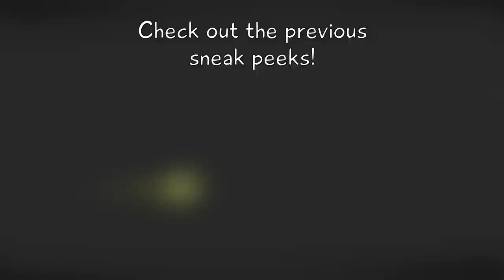Dark Odyssey (Sneak Peek #3) | Geometry Dash 2.11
It's been way too long since my last sneak peek, even my last video on this channel. Anyway, it shows new parts from the spider wooden part all the way to the yellow break part. Can't wait to build the rainbow asymmetrical dual parts in the level! By the way I know that I won't be able to make it before the GDS CC deadline. And I was right. But I'll still keep working on this level though.

Tell me what you think about the level shown so far in the comments down below!

Length: 06:15
Difficulty: Hard Demon/Insane Demon
Objects: 174,400 / 300,000
Progress: about 54% done

Songs used in this level/video:
Dark Matter Suite by 1f1n1ty & LOrbSheddy

Shoutouts to these people for the amazing support!

AVeryBigNoob
SaporeN
Gershen_YT